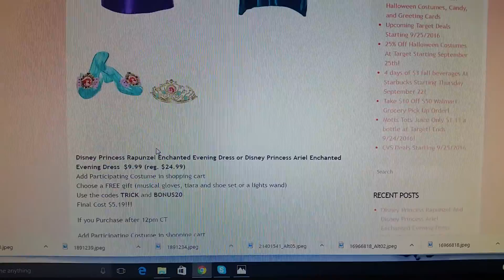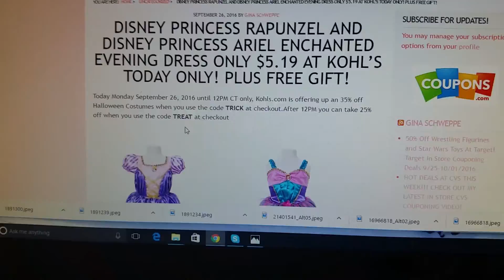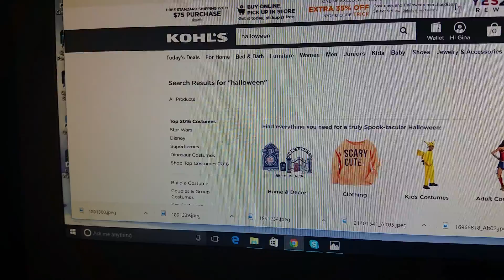Disney Princess Dresses As Low As $5.19 At Kohls!!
Details here!